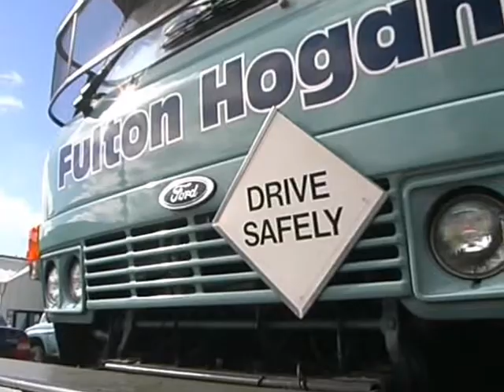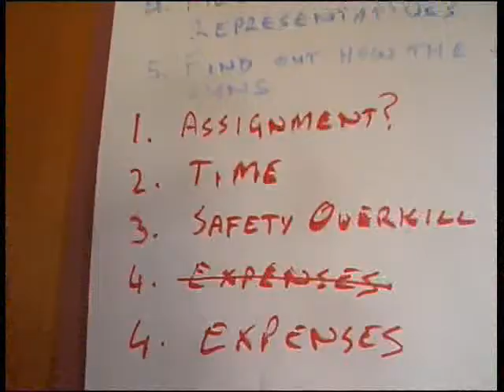A Closer look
A short video regarding Fulton Hogan